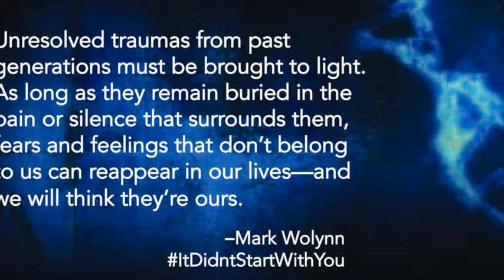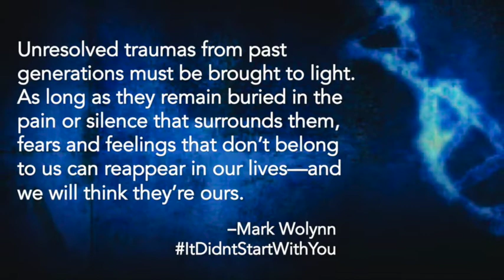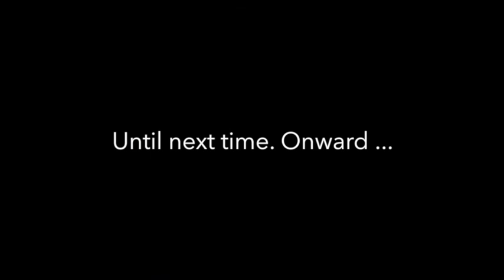A Conversation With Mark Wolynn on Inherited Family Trauma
Bestselling author and sought-after lecturer Mark Wolynn discusses his book, "It Didn't Start With You: How Inherited Family Trauma Shapes Who We Are and How to End the Cycle" (Viking/Penguin) and much more.